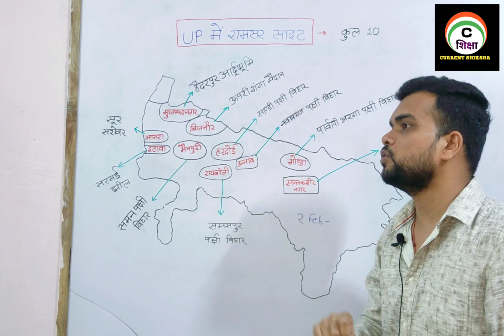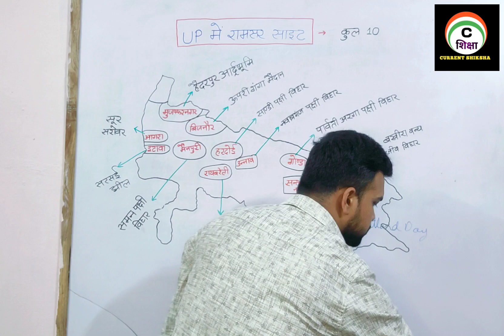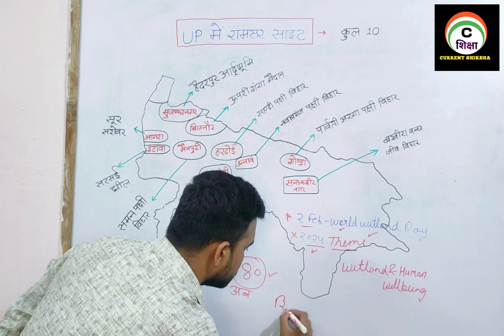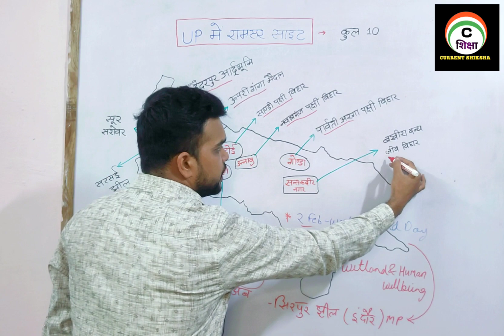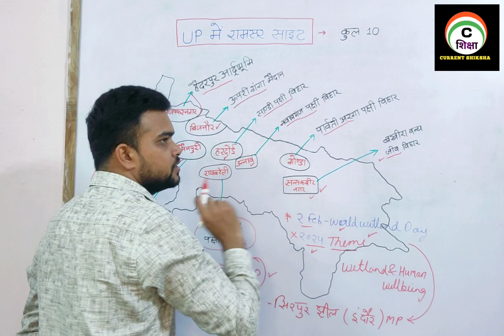Uttar Pradesh Ramsar Site | UP GK | Ramsar Sites In UP | Current Shiksha | UP Special GK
World wetlands day 2024 theme
World wetland day 2024
ramsar sites in India